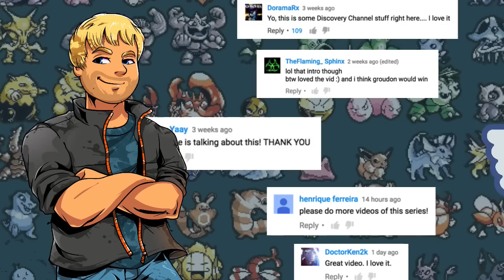Pokemon Timeline Explained | Ancient History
This video took me a long time to make so I hope you guys enjoy it! I wanted to make sure it lived up to your expectations haha. In this video we go over the ancient history of the Pokemon world!